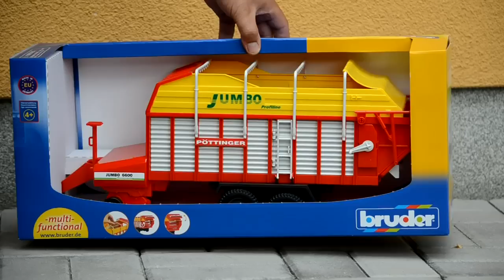Bruder Pottinger Jumbo 6600 Profiline Forage trailer Ladewagen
Pottinger Jumbo collector straw is produced in great colorful design, sophisticated to the smallest detail. It features folding supporting leg, which ensures perfect stability of the entire vehicle. Side walls can be opened, including a hinged ladder and auxiliary handles on the roof can be removed. The rear part can then be easily opened. Use the hand crank to operate rollers - rotating and rotating the lower collector interpreter. Straw collector can individually build on the support.